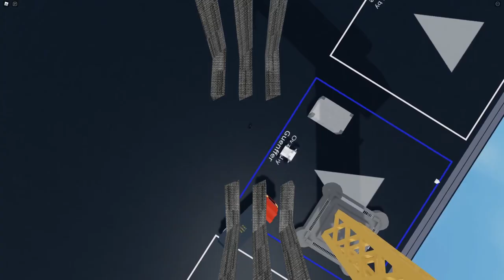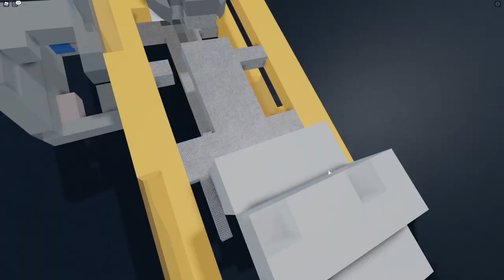Crane in plane crazy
thank you to everyone who decided to show up and help with the video.